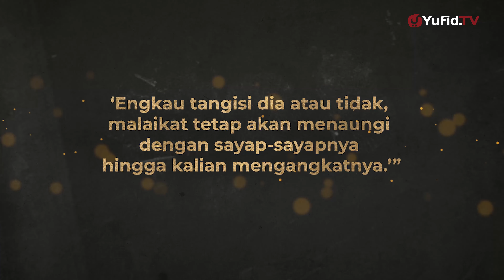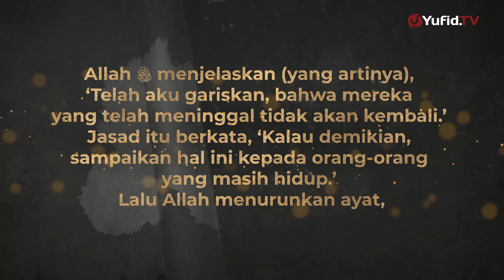Kisah Malaikat Menaungi Abdullah bin Haram dengan Sayap-sayapnya - Kisah Muslim Yufid TV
Jabir berkata, “Ketika ayahku terbunuh dalam perang Uhud, aku membuka wajah ayahku lalu aku menangis. Para sahabat melarangku menangis, sementara Rasulullah shallallahu ‘alaihi wa sallam sendiri tidak berkomentar atas tangisanku itu. Bibiku juga menangisi kematian ayahku.

Pada saat itu, Nabi shallallahu ‘alaihi wa sallam bersabda (yang artinya), ‘Engkau tangisi dia atau tidak, malaikat tetap akan menaungi dengan sayap-sayapnya hingga kalian mengangkatnya.’”

Dalam riwayat lain, Jabir berkata, “Rasulullah shallallahu ‘alaihi wa sallam bersabda kepadaku (yang artinya), ‘Maukah kamu aku beritahukan bahwa Allah Subhanahu wa Ta’ala berbicara langsung kepada ayahmu?’ Allah berfirman (yang atinya), ‘Inilah hamba-Ku! Memintalah kepada-Ku, niscaya Aku kabulkan permintaanmu!’ Jasad itu menjawab, ‘Aku ingin sekiranya Engkau mengembalikan aku ke dunia (menghidupkan aku) lagi, sehingga aku mempunyai kesempatan untuk ikut berperang lagi dan terbunuh yang kedua kali.’ Allah Subhanahu wa Ta’ala menjelaskan (yang artinya), ‘Telah aku gariskan, bahwa mereka yang telah meninggal tidak akan kembali.’ Jasad itu berkata, ‘Kalau demikian, sampaikan hal ini kepada orang-orang setelahku.’ Lalu Allah menurunkan ayat,

وَلاَ تَحْسَبَنَّ الَّذِينَ قُتِلُواْ فِي سَبِيلِ اللّهِ أَمْوَاتاً بَلْ أَحْيَاء عِندَ رَبِّهِمْ يُرْزَقُونَ

‘Janganlah kamu mengira bahwa orang-orang yang gugur di jalan Allah itu mati. Bahkan, mereka itu hidup di sisi Tuhannya dengan mendapat rezeki.‘” (QS. Ali Imran: 169) (HR. Ahmad: 3/298; Al-Bukhari: 1244)